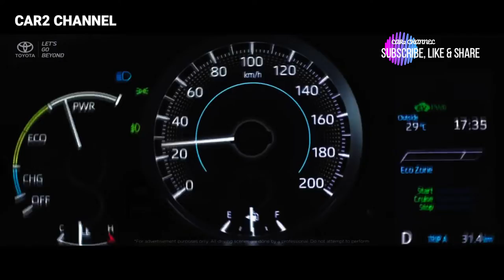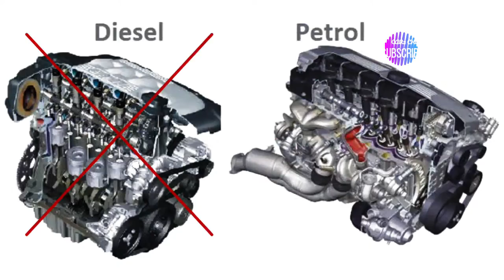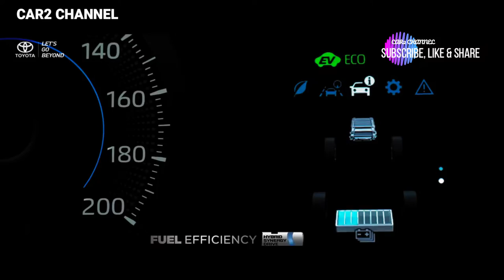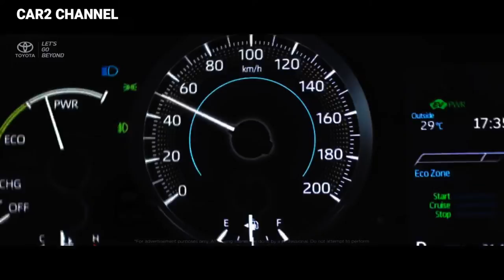Pesaing baru Creta dan HR-V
Mobil yang satu ini akan di pastikan meluncur pada 1 juli 2022 dan ini akan menjadi ancaman bagi Hyundai Creta dan Honda HR-V di Indonesia.
SUV Toyota kompak terbaru ini juga dikonfirmasi akan dibangun di atas platform TNGA-B dan akan diproduksi di pabrik Toyota. Apa nama mobil ini ?Simak sampai habis videonya.